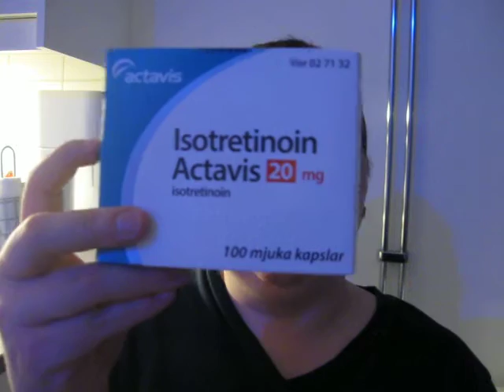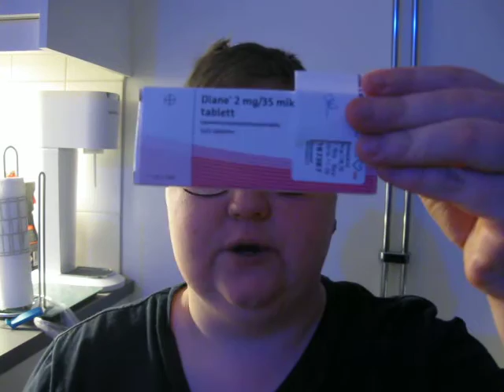Lucka 6 min julkalender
Prenumera&Gilla

Min instagram:
hogmark_1993

Skype:
mangalinnea

manga.linnea